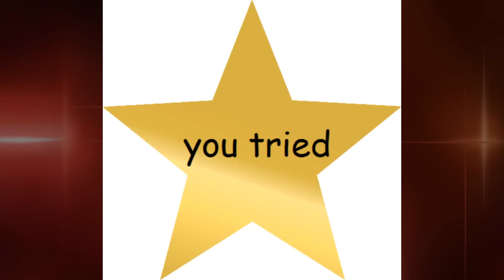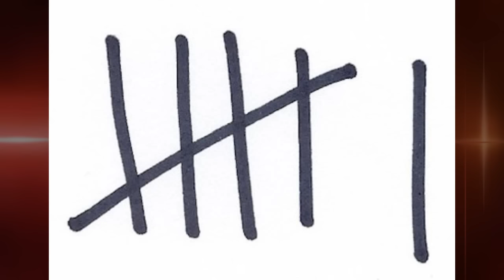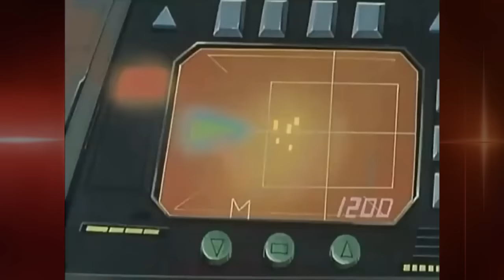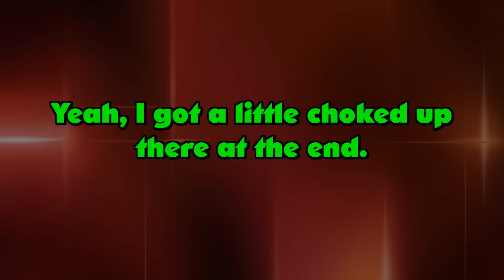Anime Dissection - Top Ten (Non-Gundam) Real Robot Shows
No Gundam Allowed! Have some series you never flippin' heard of! (And maybe some you have!)